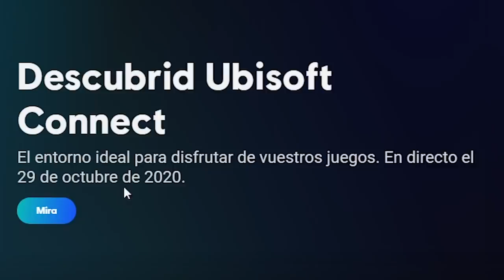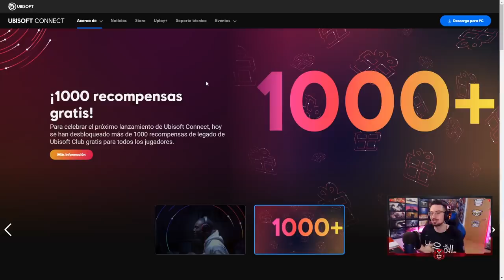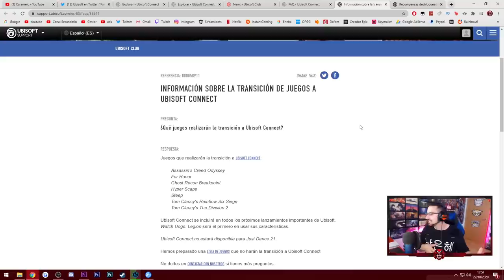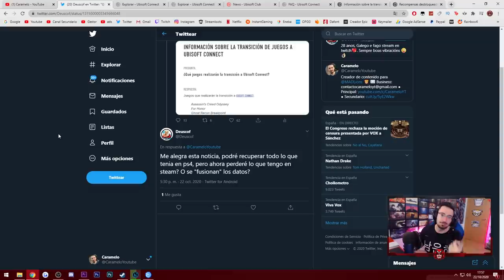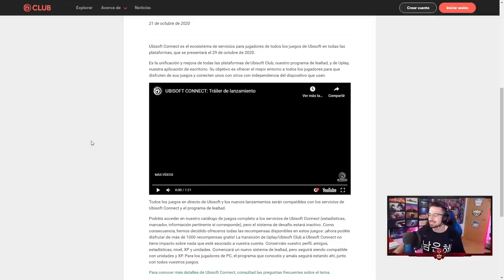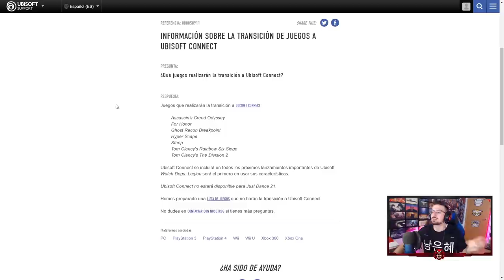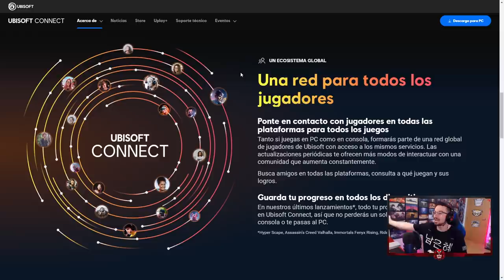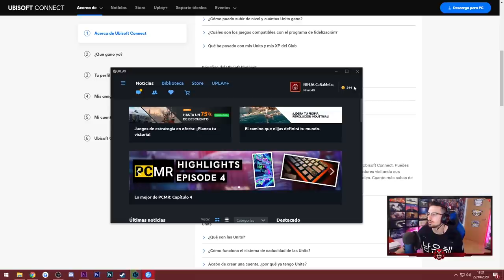Habrá CROSS SAVE en Rainbow 6 | Caramelo Rainbow Six Siege Español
Habrá CROSS SAVE en Rainbow 6  en este Gameplay de Rainbow Six Siege español en Shadow Legacy.

▬▬▬▬▬▬▬▬▬ INFORMACIÓN SETUP ▬▬▬▬▬▬▬▬▬
● CPU: Intel Core i9-9900K 3.6Ghz
● MB: Asus Prime Z390-A
● Ratón: SteelSeries Rival 300
● Cᴀsᴄᴏs: Sades A6
● Micrófono: Blue Yeti
● Fuente Alimentación: 800W Mars Gaming
● Teclado: Newskill Seiryu